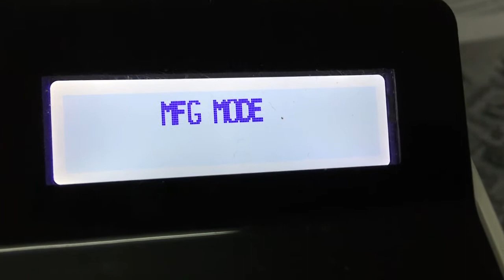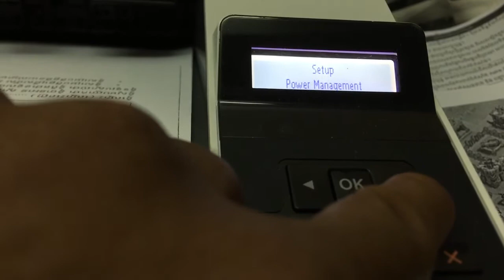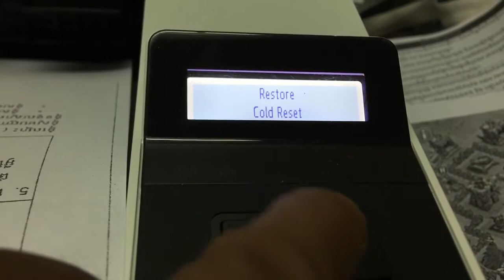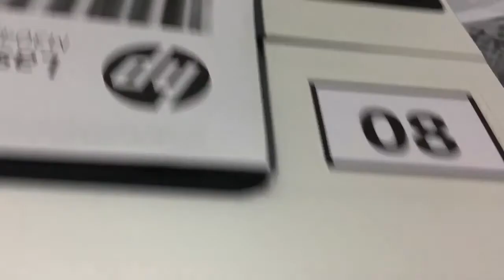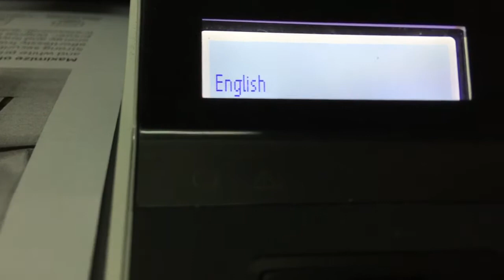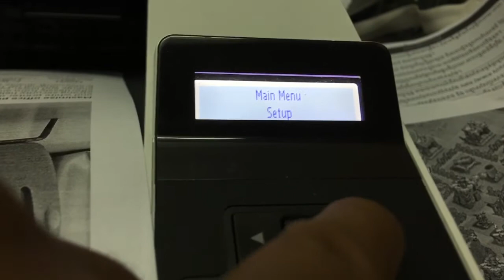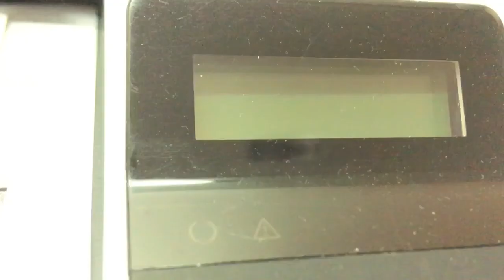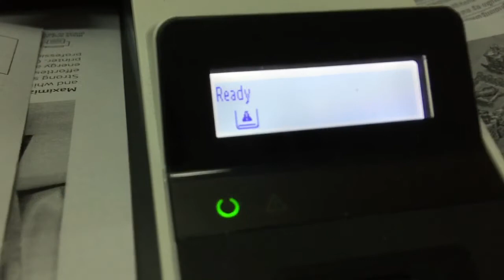HP Laser Jet Pro M404-M405 series error MFG MODE try with cold reset inside printers part4 end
HP Laser Jet Pro M404-M405 series error MFG MODE try with cold reset inside printers part4 end@khmer share